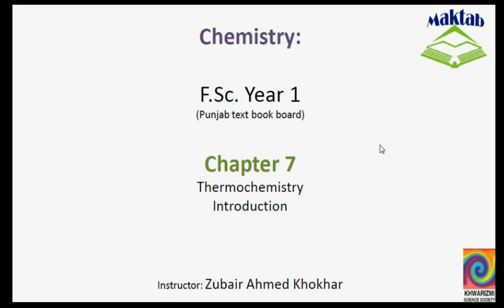FSc Chemistry Book1, CH 7, LEC 2: Introduction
This video lecture from Thermochemistry (F.Sc. Chemistry Book 1) covers the concept of energy in the chemical reaction, its changes, heat of reaction and detailed discussion on endothermic and exothermic reactions along with their examples. Find more e-learning material and educational video lectures in Urdu at maktab.pk. These videos are free to use for promotional and commercial purpose by keeping the credits to Maktab.